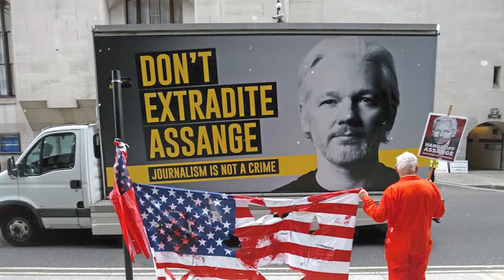Daily Debrief: Israel's assault on health care in the West Bank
- West Bank's health infrastructure reels under Israeli atrocities
- Security bill in US Senate is a win-win for warmongers and xenophobes